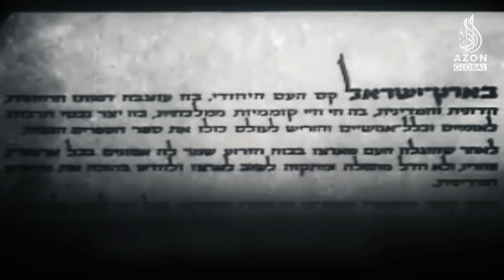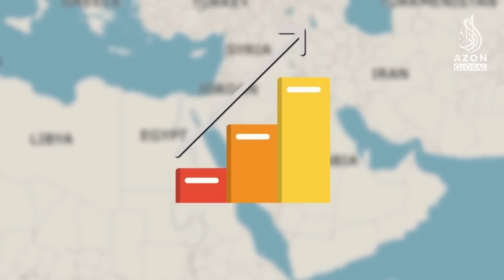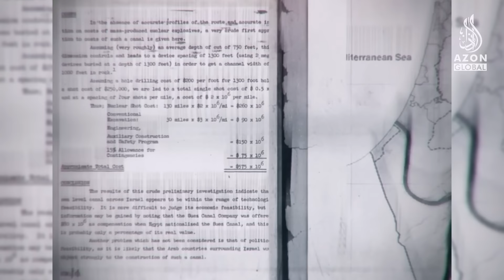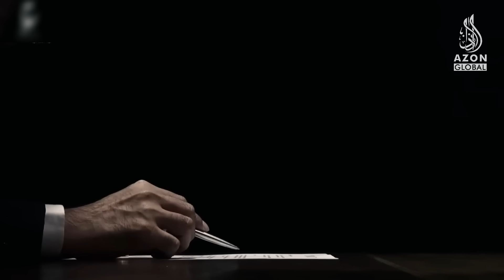Isroilning orzusi: Ben Gurion kanali